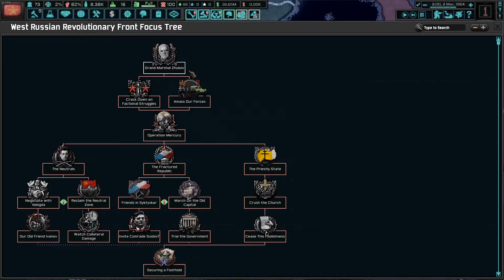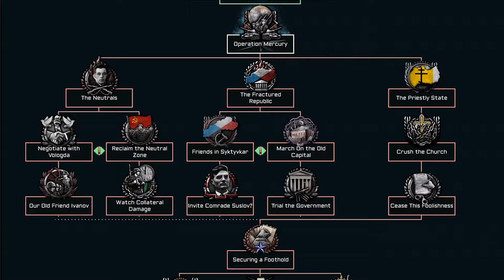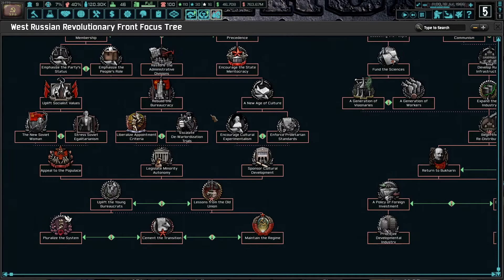Uniunea Sovietică 2.0 (HOI4 TNO)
Ne aflăm într-un univers în care Axa câștigă Al Doilea Război Mondial.
Rusia este împărțită între mai multe facțiuni.
În mijlocul anilor '60, Germania intră în colaps, lucru ce poate permite reunificarea Rusiei.